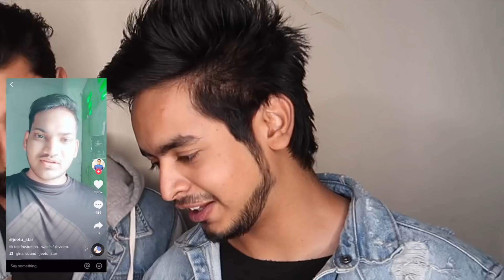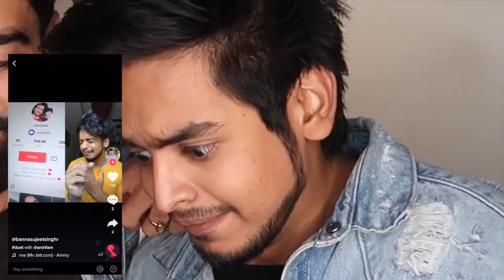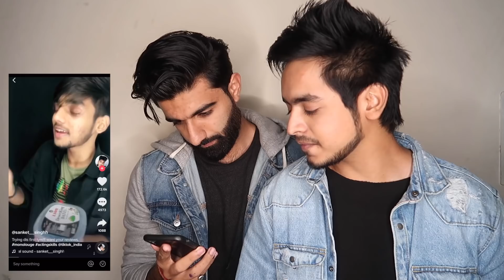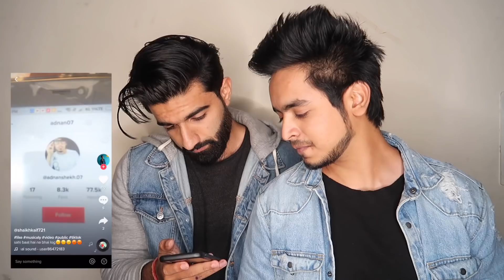| FUNNY REACTIONS ON TIKTOK 'FOR YOU' SECTION VIDEOS | FT ARSHFAM |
More reaction videos if this video cross 500k views